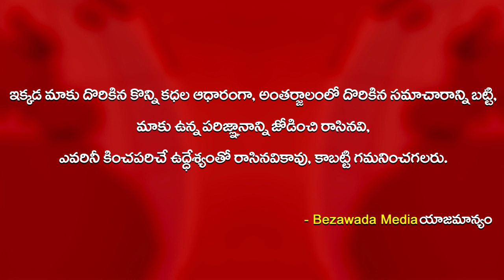KA Paul Comments On AP CM YS Jagan And Donald Trumph | KA Paul Latest Video || Bezawada Media